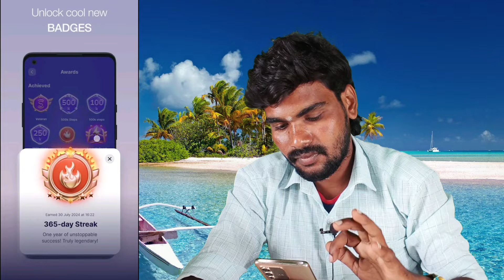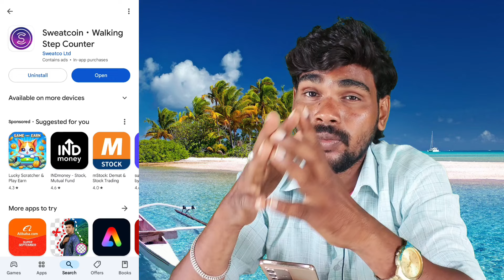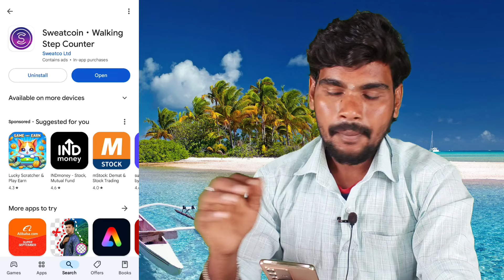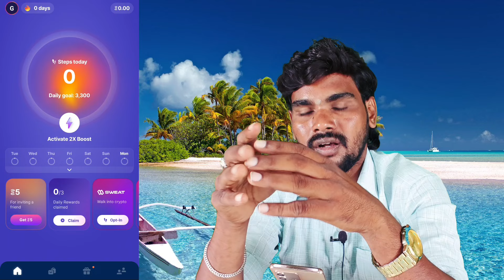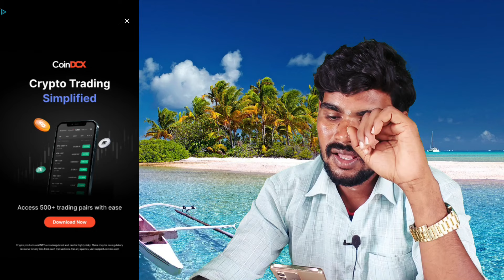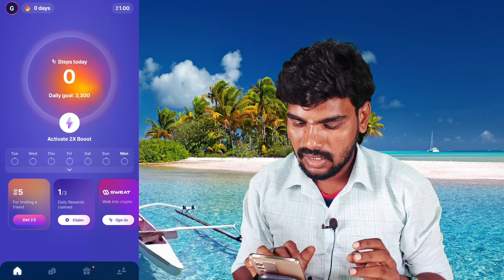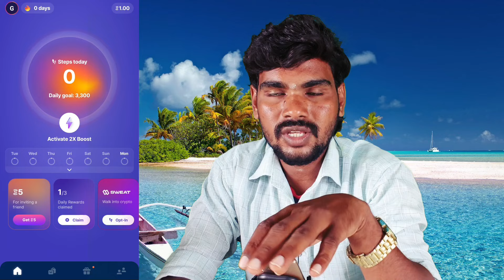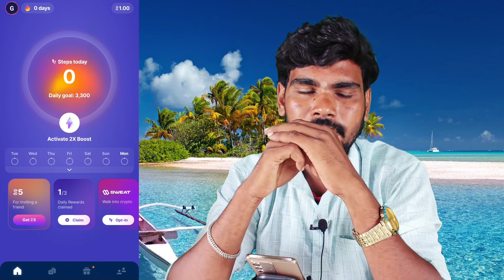నడుస్తూ రోజుకి 500 సంపాదించండి | earn money online using sweat coin for free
ఈ కింద వీడియోలు చూసి రోజుకి 1000/- సంపాదించండి.

Any income or earnings representations are aspirational statements only of your earning potential. There are no guarantees that you’ll receive the same or any results. Your results will depend entirely on your work ethic, experience, etc. As always there is a risk with any business. I am not a financial advisor; nothing in this video should be considered legal or financial advice.